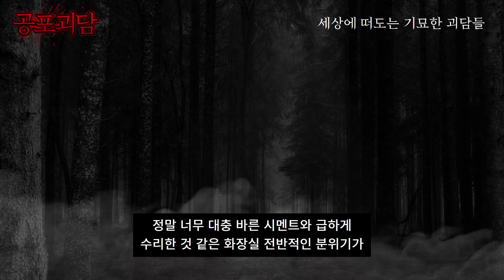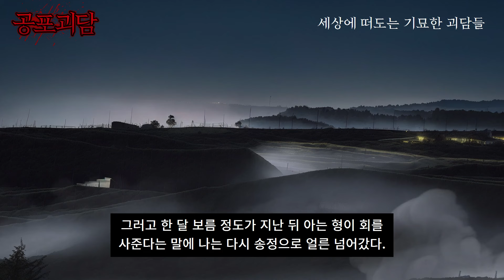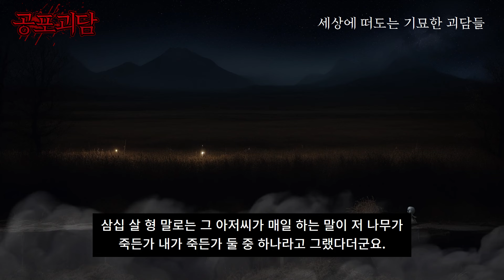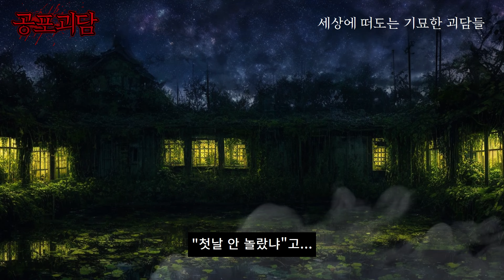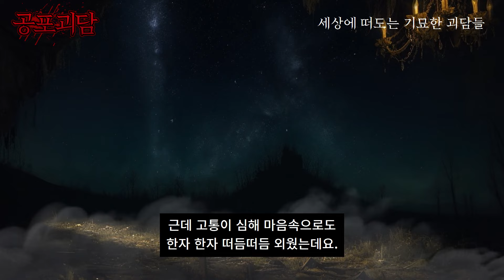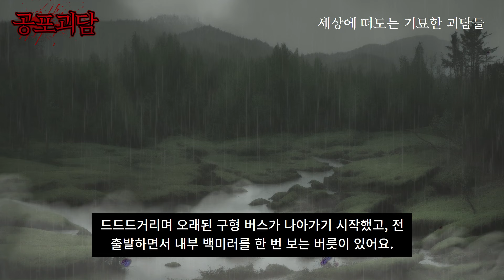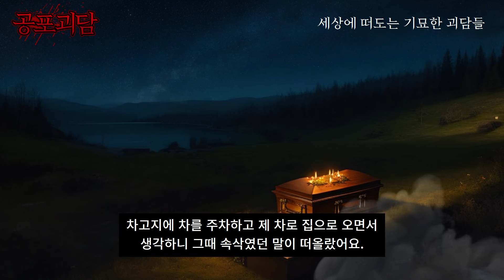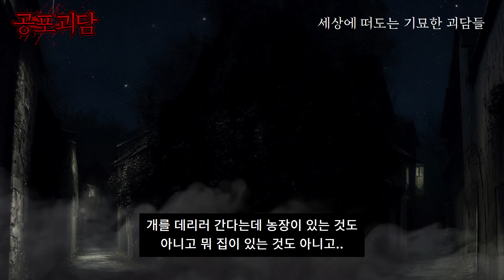여자가 감금되어 죽은 민박집에서 실제로 겪었던 실화괴담